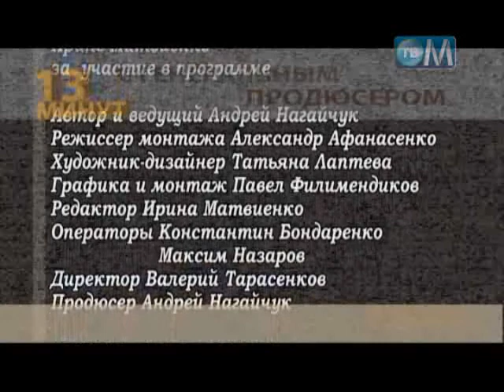13 минут с генеральным продюсером от 20 октября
Участник программы «13 минут с генеральным продюсером» от 20 октября 2012 года- ведущая и продюсер канала «ТВ Мытищи» Ирина Матвиенко (2 часть).